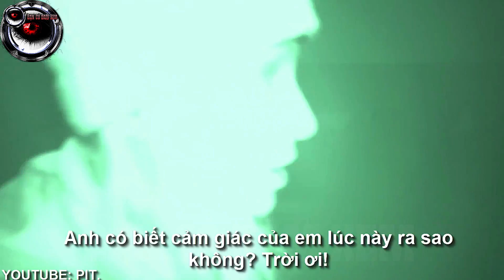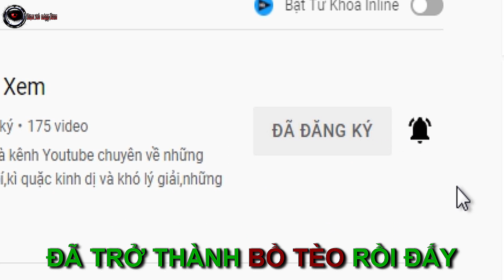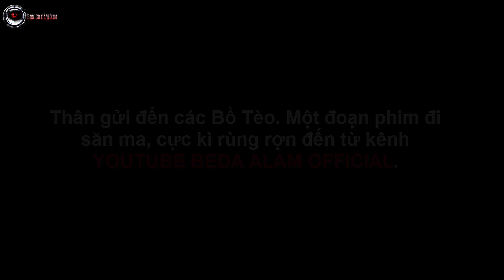🎥Đoạn Phim Để Lộ Bằng Chứng Ma Quỷ Có Thật CAMERA Ghi Lại P24 | Bạn Có Dám Xem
⍟ Bạn có thể chia sẻ các hình ảnh hoặc những Video tâm linh của bạn qua địa chỉ Gmail của kênh
⍟Bạn iu thích chất giọng ADMIN cơ bắp,thì qua đây ủng hộ ổng nha:
Chúc bạn có những giây phút thư giãn,sau 1 ngày làm việc,học tập mệt mỏi!.
Âm Nhạc:

Nguồn:

YOUTUBE: BEDA ALAM OFFICIAL .

Video này không có ý gây hại cho bất kỳ ai hoặc bất kỳ công ty nào, được thực hiện với mục đích sử dụng hợp pháp cho mục đích giáo dục để chỉ dạy cho người xem.
Tất cả phương tiện trong video này được sử dụng cho mục đích đánh giá và bình luận theo điều kiện sử dụng hợp pháp. Tất cả cảnh quay và hình ảnh được sử dụng đều thuộc về các công ty tương ứng của họ.
Sử dụng hợp pháp là cách sử dụng được luật bản quyền cho phép mà có thể vi phạm.